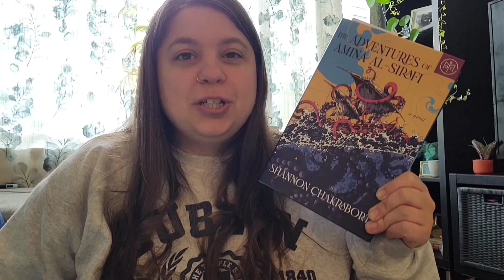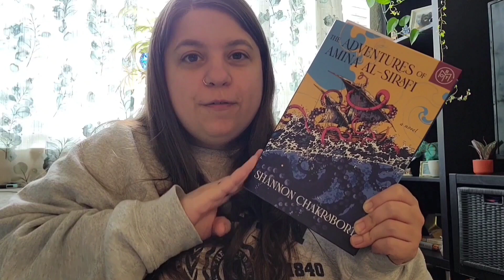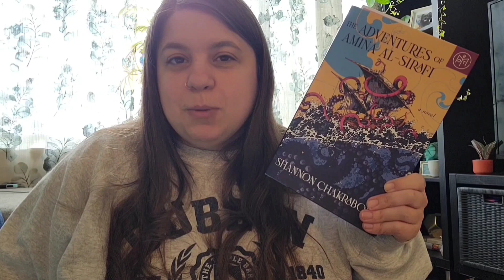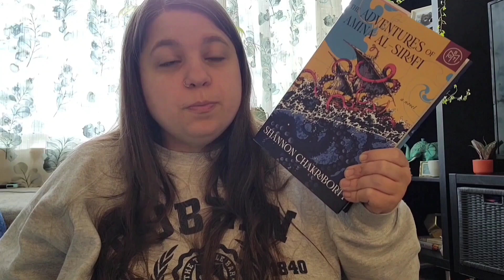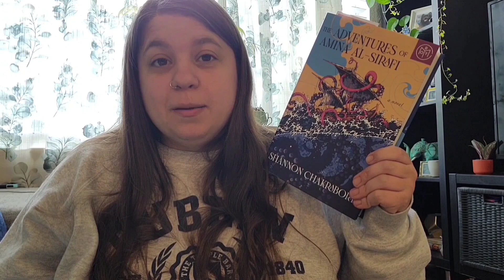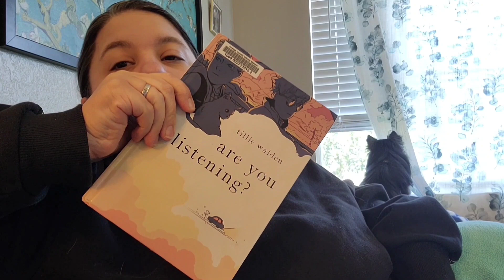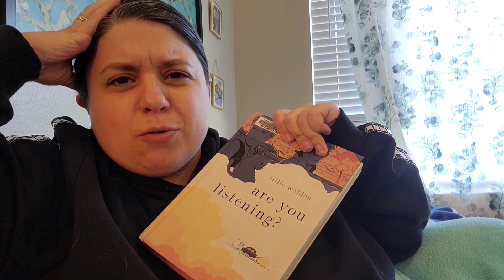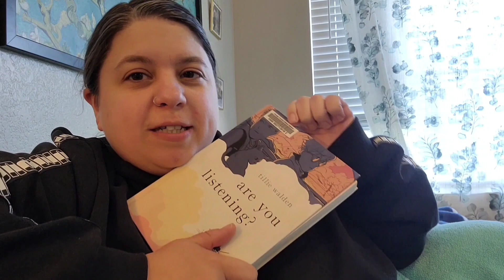The Adventures of Amina al-Sirafi || Book Review/Vlog || ALL THE SPOILERS! Talking about it as I go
DO NOT WATCH IF: You dont want any spoilers. In this video, I just TALK about the whole book. Listen, I spoiled almost EVERYTHING, so there is that..
If this is something you like, let me know. I'll do more stuff like this!